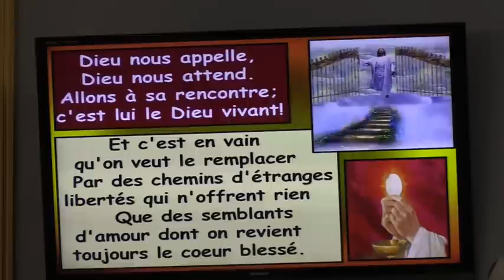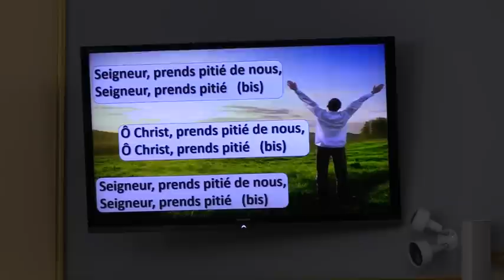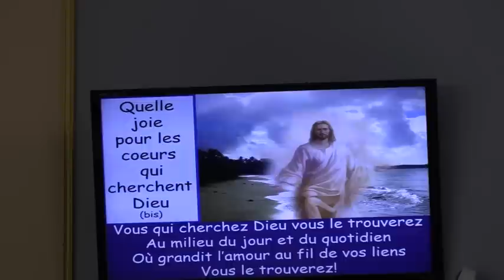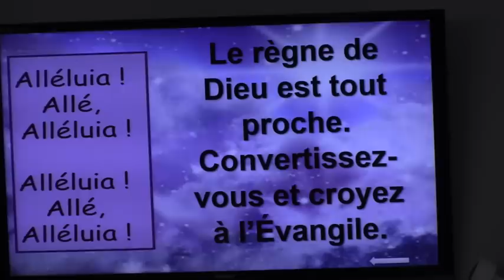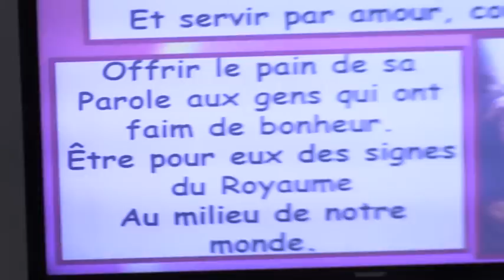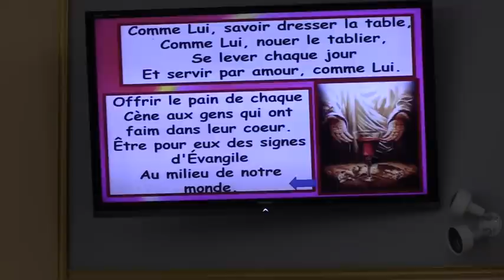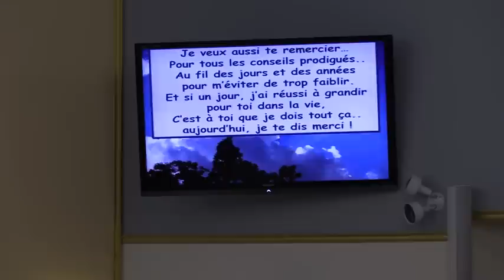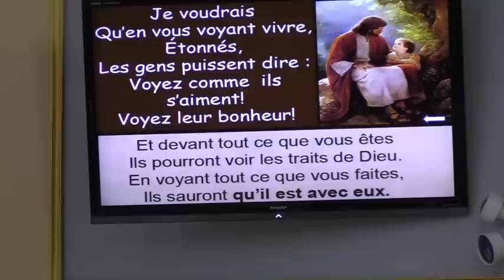Messe du 11e dimanche du temps ordinaire, 18 juin 2023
Messe du 11e dimanche du temps ordinaire.
En cette fête des père un petit spécial en chanson est offert pour les papas de notre communauté. En ce dimanche, l'appel des apôtres nous rappelle que nous sommes les disciples du Christ. Nous n'avons peut-être pas les qualités nécessaires pour faire prospérer une entreprise, mais ce qui nous est demandé c'est de propager le mystère de l'amour de Dieu.
Chant: Daniel. Orgue: Yves. Président: Patrick Côté